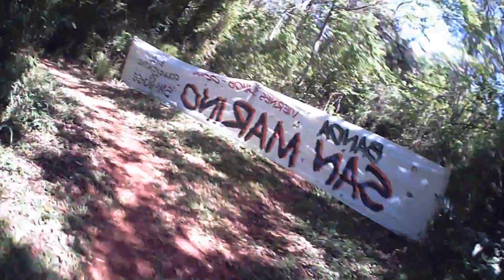Mountain Bike "La Chacriña". Apóstoles. A bordo.